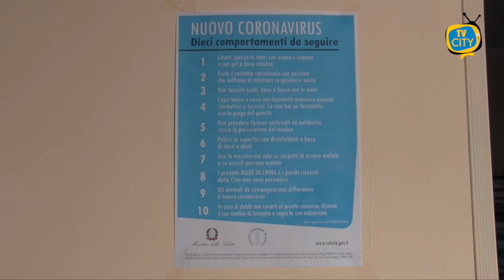"Bisogna accelerare il ritorno in classe": genitori sulla didattica in presenza - VIDEO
A partire da oggi consentito il ritorno in presenza a scuola fino alla terza elementare, oltre per le classi dei servizi educativi e della scuola dell'infanzia e i bambini e ragazzi con bisogni educativi speciali. E' quanto disposto da un’ordinanza che sarà firmata domani dal presidente della Regione Campania, Vincenzo De Luca.
L'Unità di crisi si è riunita venerdì pomeriggio per esaminare la situazione epidemiologica in relazione al ritorno in presenza nella scuola e per decidere la linea da seguire.
Non è consentita la refezione scolastica per evitare momenti in cui i bambini possano stare a contatto senza mascherina.
Intanto si procede a predisporre un monitoraggio capillare: è dato mandato alle Asl di distribuire ai medici di medicina generale test antigenici per il controllo della situazione dei contagi del personale della scuola, docente e non docente, con priorità per chi già è impegnato nella didattica in presenza.
I genitori di Torre del Greco, alle nostre telecamere, hanno manifestato tranquillità sul ritorno fra i banchi dei figli. Anzi, molti sperano in un ritorno completo alla didattica in presenza per tutte le classi, di ogni ordine e grado.